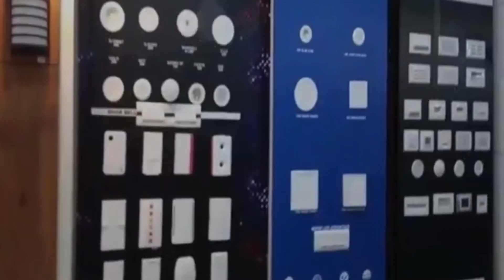ചാരപ്രവര്‍ത്തനത്തിന് തിമിംഗലത്തെ ഉപയോഗിച്ച് റഷ്യ; തന്ത്രം പിടികൂടി നോര്‍വേ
Russia used whales for espionage; Norway catches a whale among them.